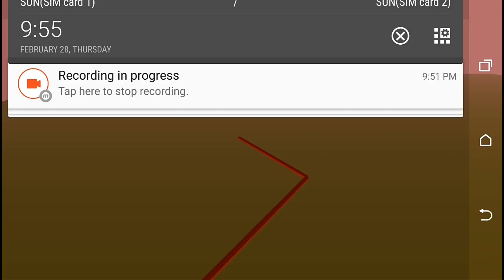Dancing line - the alley (glitch)